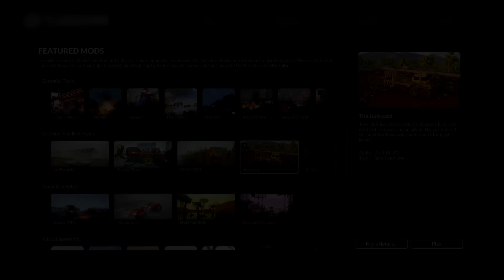ГИГАНСКАЯ ТЕХНИКА КРУШИТ ВСЁ ! в | Teardown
♦ Прохождение игры ▰Teardown▰

♦ Финансовая поддержка приветствуется ♥ ↓

"2hp"®

   На канале есть и в дальнейшем будет такой контент как:
🔥 Прохождение игр
🔥 Обзоры игр
🔥 Стримы
🔥 Кооперативы